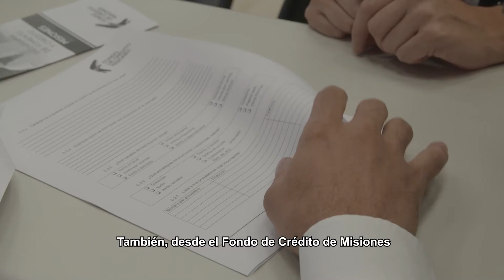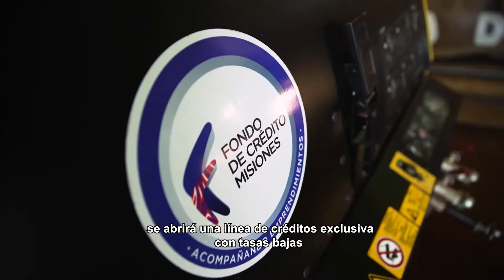Infraestructura vial para fortalecer el turismo y la trama urbana de Puerto Iguazú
🚧 💦🌿 Potenciar nuestras maravillas. Con obras de infraestructura avanzamos con un plan de transformación integral en la ciudad de Puerto Iguazú. En desarrollo de infraestructura urbana permite brindar más comodidad a los residentes y turistas que vienen a conocer la ciudad de las cataratas.